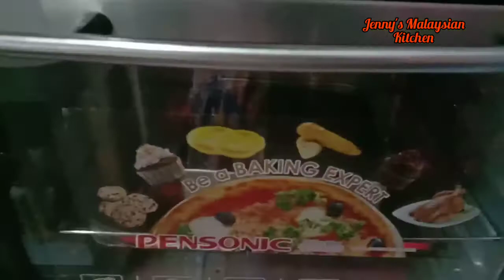சாக்லெட் ரைஸ் கேக் | Chocolate Rice Cake | Kek Coklat Urai | thebestchocolatericecake 🧡😍🧡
Unsalted Butter (Mentega Tanpa Garam) 1cup/cwn 227gm
Brown Sugar (Gula Perang) 3/4 cup/cwn 150gm
Eggs (Telur) 2
Vanilla Essence (Esen Vanilla) 1 tblsp/sdm
Chocolate Flavour Or Emolco (Perasa Coklat Atau Emalco) 1 tblsp/sdm
Cocoa Powder Sieve (Serbuk Coklat Diayak) 1/3 cup/cwn
35gm
Baking Powder (Serbuk Penaik) 1 tblsp/sdm
Milk (Susu) 125ml
Wheat Flour /Maida (Tepung Gandum) 1 1/2 cup/Cwn 192gm
Chocolate Rice (Coklat Urai) 1/2 Cup/Cwn

😍🧡😍 Happy Try😍🧡😍